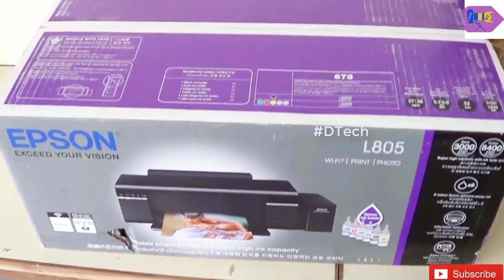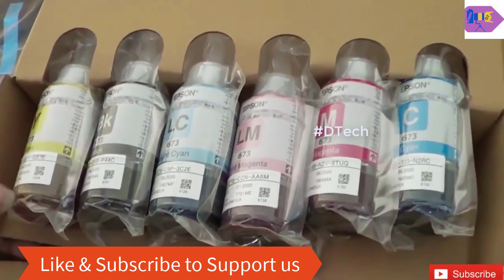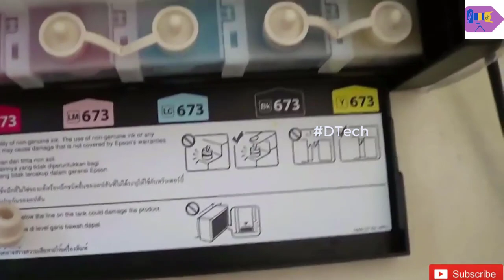Epson L805 printer Unboxing and set up step by step| How to Install Epson L805 in Hind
Welcome friends to this D Tech Youtube Channel. Today we talk about Epson L805 printer Unboxing and set up step by step| How to Install Epson L805 in Hindi @OurBestSolution

Business queries & Collaboration:
Epson L805 driver install step by step and wifi setup in Hindi | How to install epson L805 driver

Epson L360 L380 print problem solution manually in Hindi step by step | प्रिंट समस्या D Tech

EPSON L360 printer full installation step by step and unboxing | Print, scan, copy Epson L360 setup

Epson L380 installation step by step in Hindi | Epson L380 all In One Printer setup scan, copy

Epson L360 photo print quality? | How to print a photo from the laptop using Epson printer?| D Tech

How to update Epson L360 printer driver in Hindi? | Epson L380 printer Scanner driver update D Tech

Head cleaning of Epson L3110 Step by Step in Hindi | Fix printing problem of Epson L3110

My setup
1. Mic
2. Laptop - HP
3. Light
Suggested laptop (Midrange)